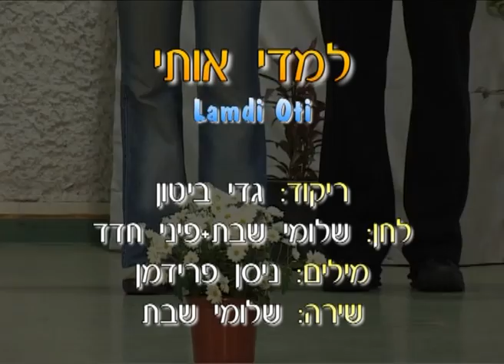Lamdi Oti HEB Dance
מילים: ניסן פרידמן
לחן: שלומי שבת
ביצוע : שלומי שבת ופיני חדד